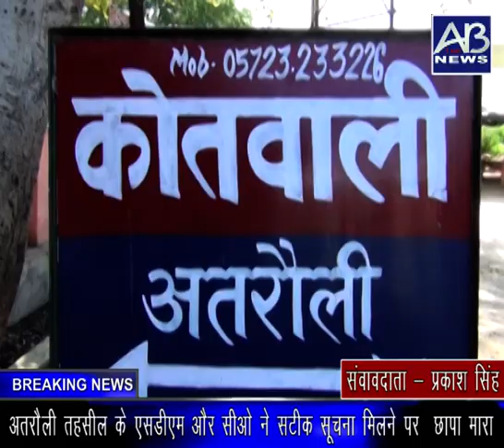उपमुख्यमंत्री की राजपैलेस से दूरी का खुला राज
रिपोर्ट - प्रकाश सिंह/अमित सक्सैना  AB Live News